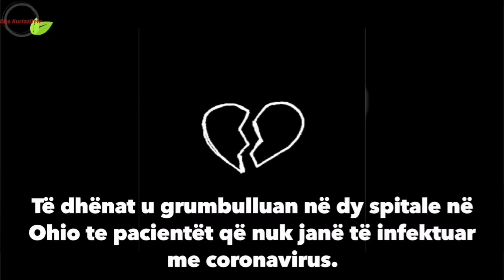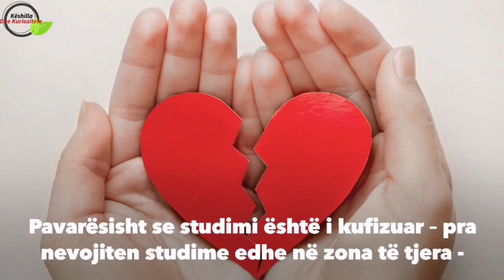Shtohen rastet e sindromës së zemrës së thyer' për shkak të pandemisë!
Përmbajtja jonë krijohet duke përdorur njohuritë tona më të mira, por është e një natyre të përgjithshme dhe nuk mund të zëvendësojë në asnjë mënyrë një konsultim individual me mjekun tuaj. Shëndeti juaj është i rëndësishëm për ne!

Lexoni, komentoni dhe bëni SUBSCIBE për më shumë. Flm